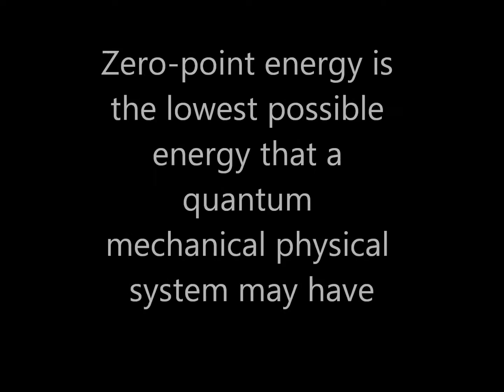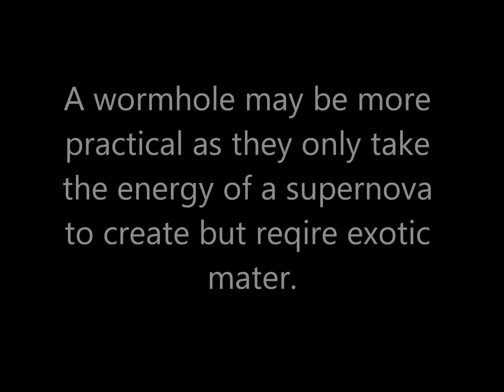zero point energy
what is this strange stuff and how does syndrome use it?